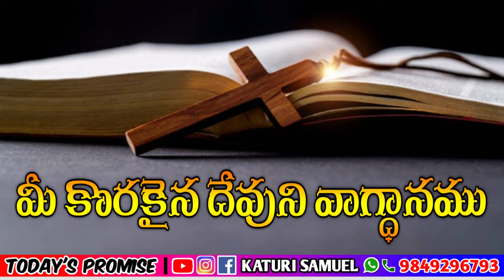Today's Promise 30.04.2023